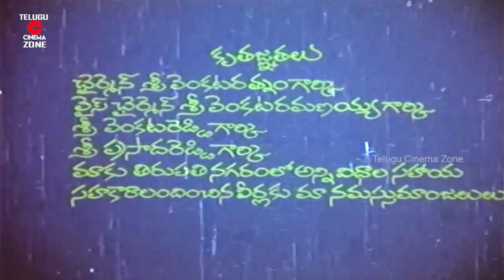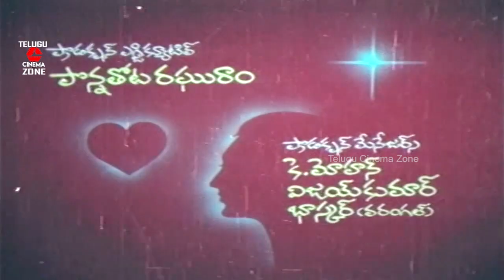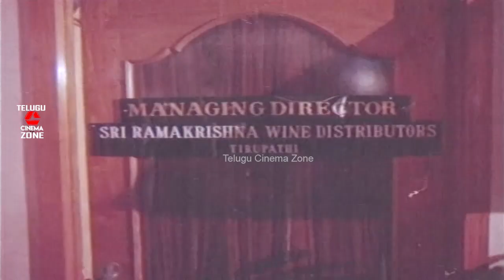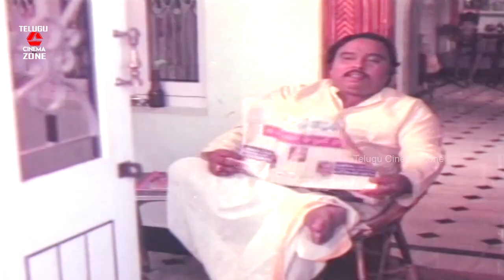INTLO PILLI VEEDILO PULI | TELUGU FULL MOVIE | SURESH | CHANDRA MOHAN | YAMUNA | TELUGU CINEMA ZONE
Watch And Enjoy Telugu Full Movie Intlo Pilli Veedhilo Puli On Telugu Cinema Zone.

Starring : Suresh, Yamuna, Chandra Mohan, Brahmanandam, Suthi Velu Among Others.

Director: PN Ramachandra Rao
Producer: B Kowsalya
Released: 1991